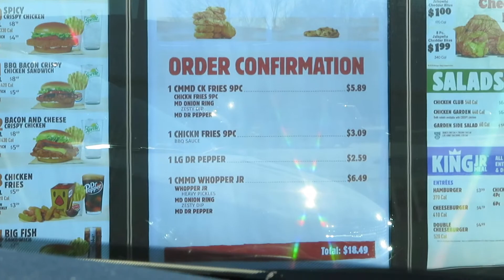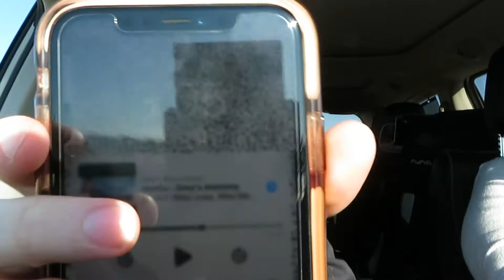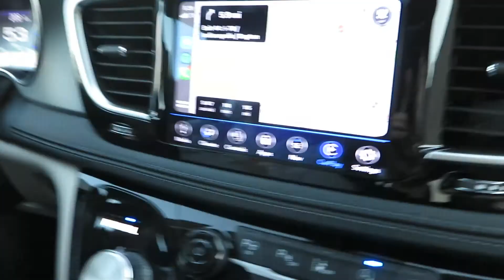Drive To Indy With Us For Our First Volleyball Tournament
Hi everyone! In this weeks vlog you can come with my and my family as we drive down to Indy for our first volleyball tourney for the 2021 season. We have a crazy fun time even before we were an hour away from the house. Hope you all enjoy!